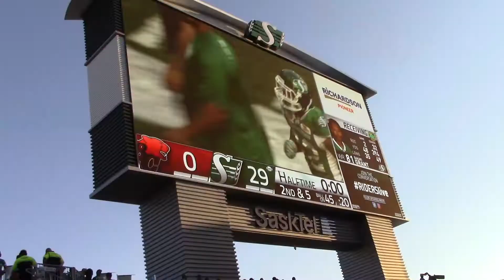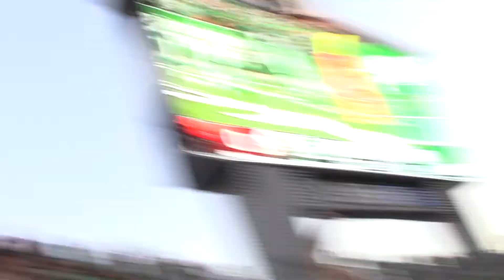Rider Game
Join the Northern Family as they go to their first game at New Mosaic Stadium. Home of the Saskatchewan Roughriders.